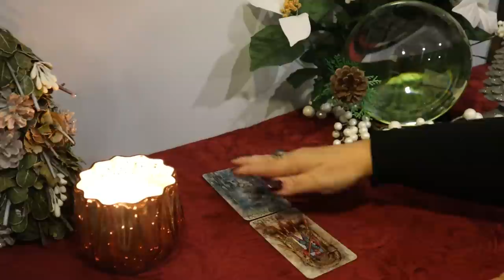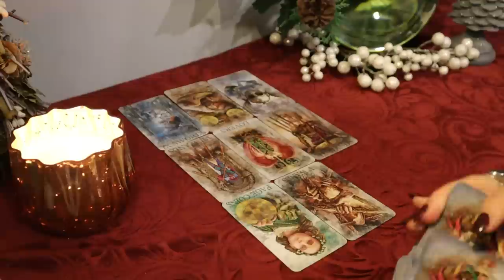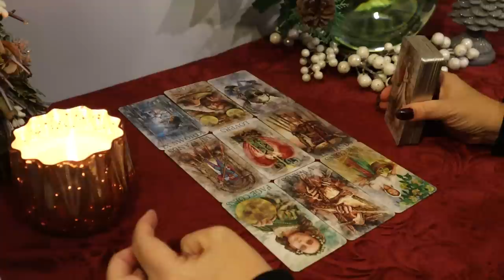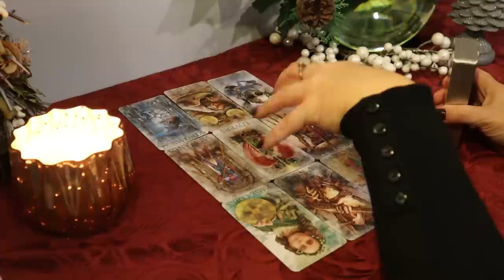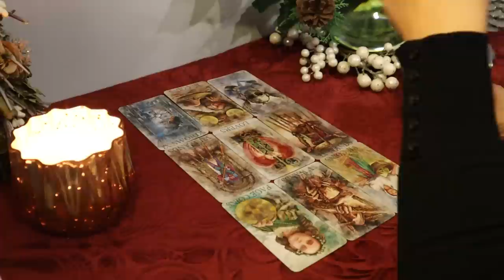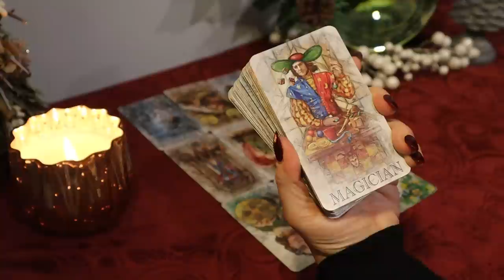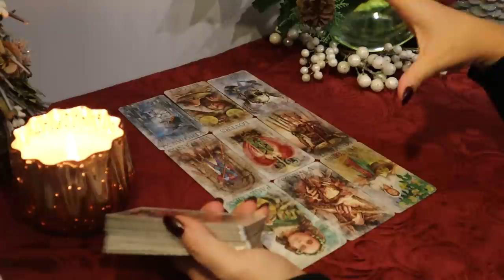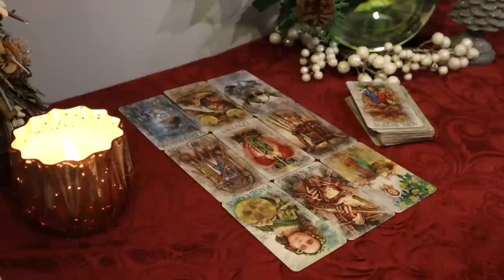Gemini ~ "Being Challenged" 1st Week of December ~ Gemini Tarot Reading ~ 11/30 - 12/5